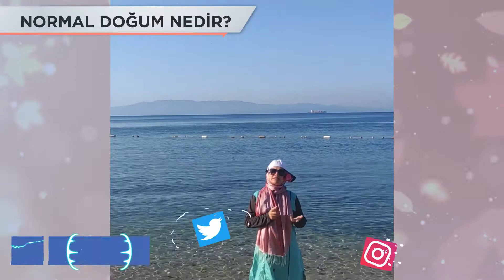NORMAL DOĞUM NEDİR?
Konu başlıklarımıza tıklayarak aradığınız konu hakkında içeriklere hızlıca ulaşabilirsiniz